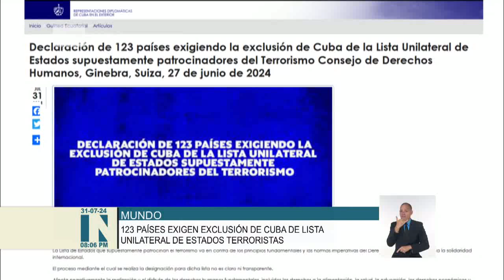Exigen 123 países exclusión de Cuba de Lista unilateral de EEUU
El Ministerio de Relaciones Exteriores (MINREX) de nuestro país publicó hoy la declaración de 123 países que exigen la exclusión de Cuba de la unilateral lista de Estados que, según Washington, patrocinan el Terrorismo.